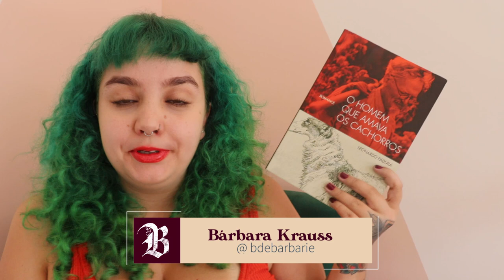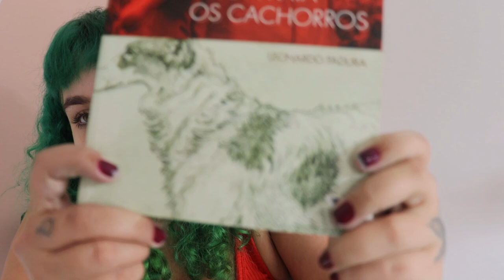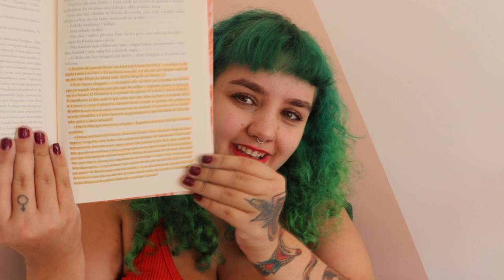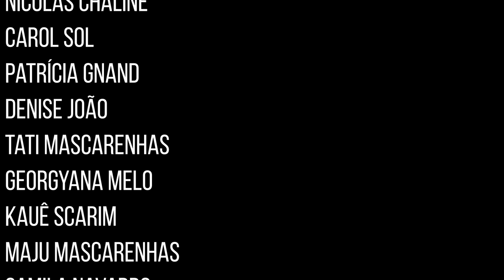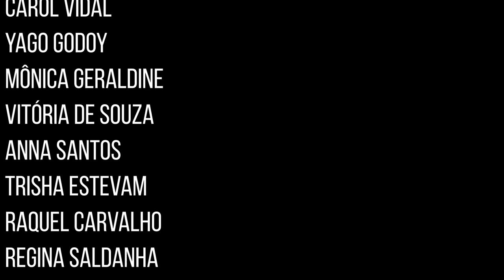O homem que amava os cachorros, de Leonardo Padura | Galgos russos e um pouco de história da URSS